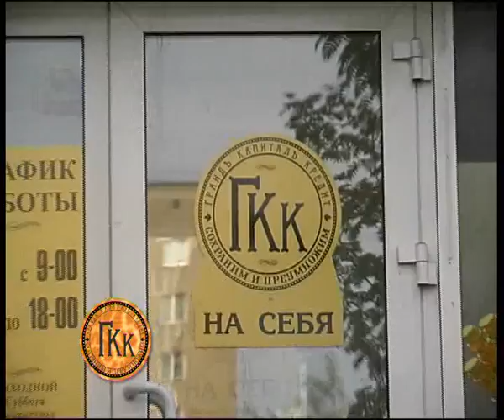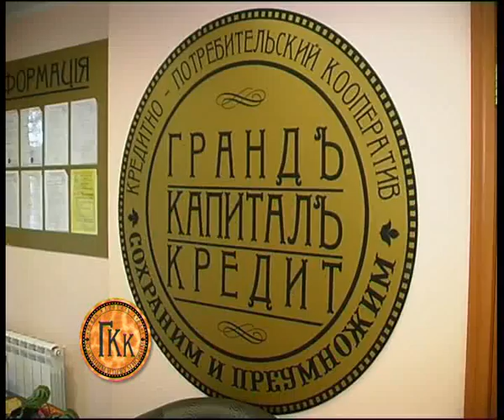KPK GKK comert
Алексей Челейкин - видеоролик Кредитного потребительского кооператива Грандъ Капиталъ Кредит, Alexey Cheleykin -   commertial KPK Grand Kapital Kredit